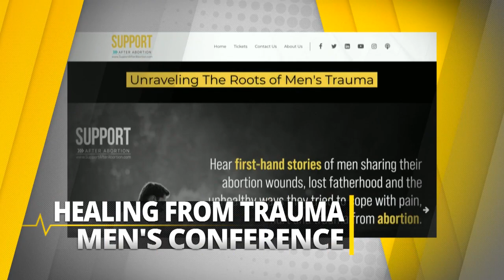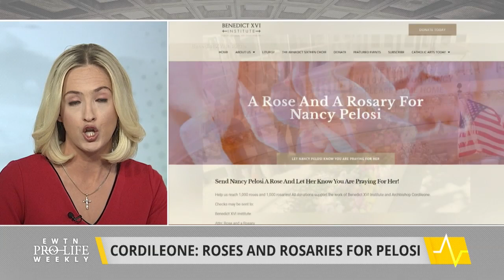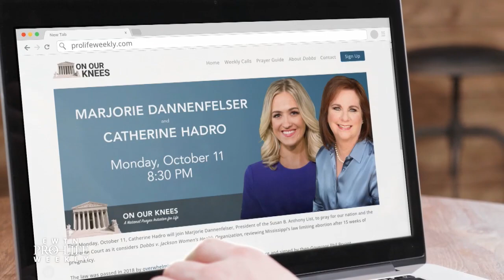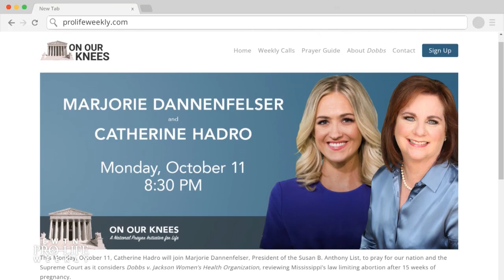EWTN PRO-LIFE WEEKLY - October 7th, 2021 - FULL EPISODE – Rep. Virginia Foxx, Archbishop Cordileone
Following the House passage of the Women’s Health Protection Act and a Capitol Hill hearing on abortion – we speak with Rep. Virginia Foxx (R-NC) for her pro-life response to these extreme pro-abortion measures. A pro-life OB/GYN from Texas, Dr. Ingrid Skop of the Charlotte Lozier Institute, testified on Capitol Hill about the Texas Heartbeat Law – she tells us what her message was to lawmakers. Archbishop Salvatore Cordileone of the Archdiocese of San Francisco is calling on Catholics to pray Rosaries and send roses to House Speaker Nancy Pelosi – he tells us more about this new prayer initiative. A number of prominent celebrities joined thousands of protestors for the pro-abortion Women’s March – Catherine Hadro ‘Speaks Out’. And the group Support After Abortion is hosting the first-of-its-kind conference specifically for men healing from trauma, including trauma associated with abortion – we speak with one of the featured conference speakers, Jeff Joaquin, about his abortion story and how he found healing.